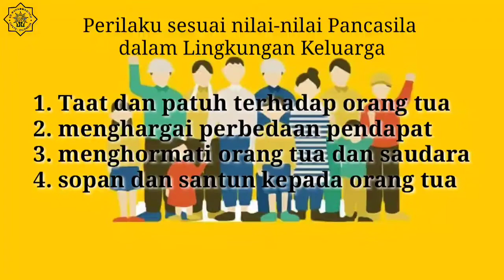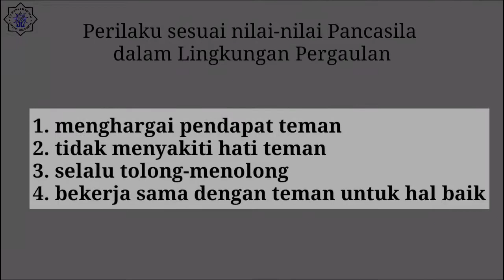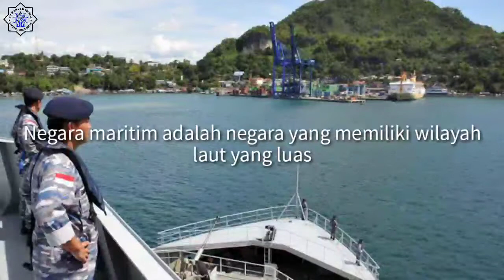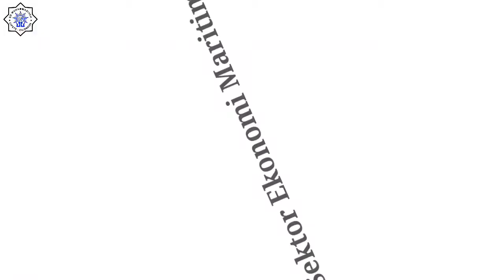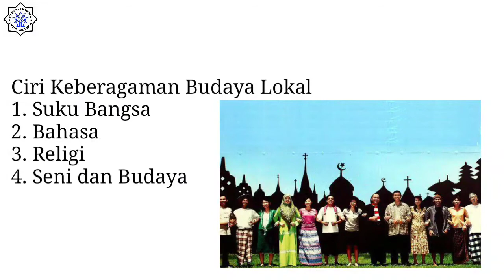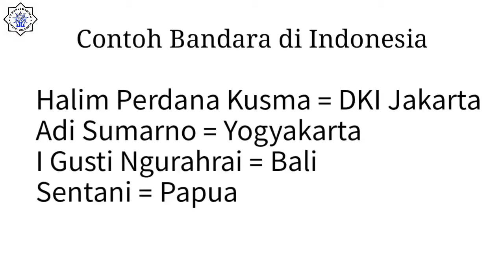Vidio Pembelajaran kelas 5 Tema1 Sub Tema3 PPKn dan IPS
Vidio Pembelajaran kelas 5 T1 ST3 PPKn dan IPS
SD Muhamamdiyah Cipete